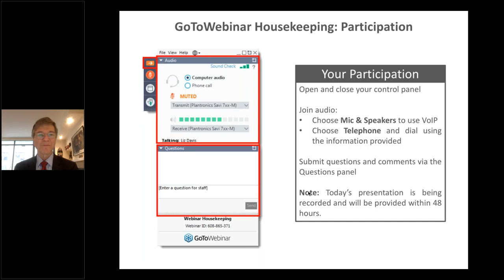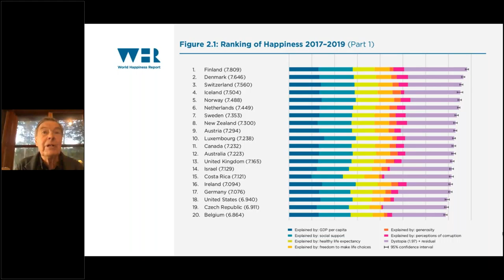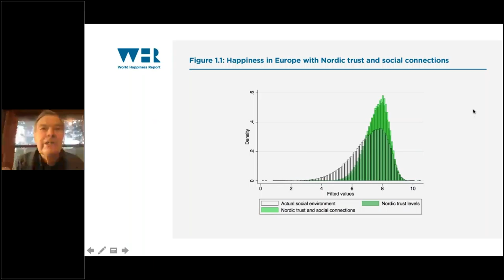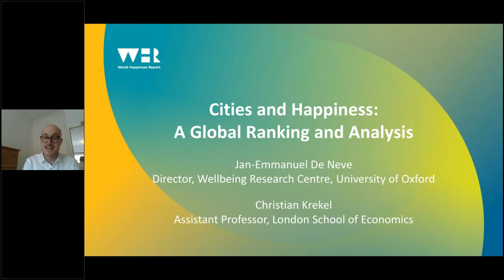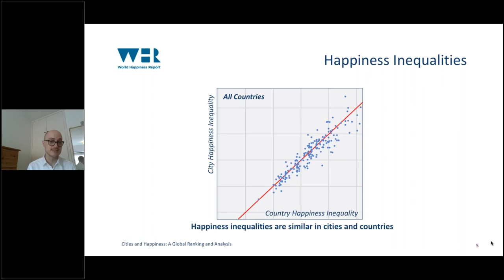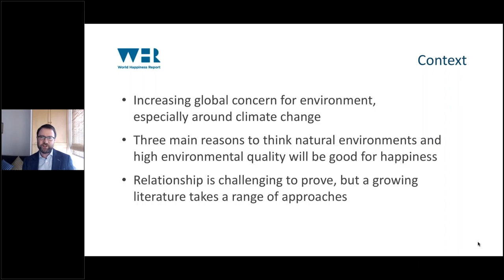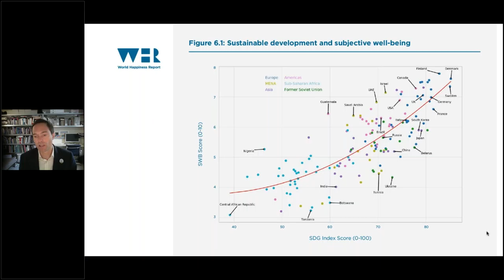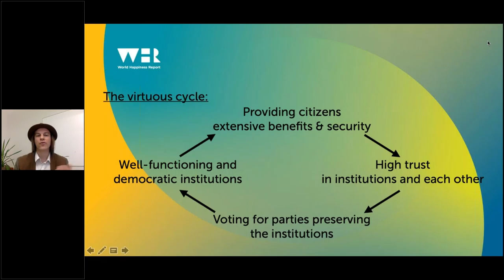WHR 2020 - Tracking National Progress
Welcome to SDSN's webinar "Tracking National Progress: World Happiness Report 2020." This is the first webinar in SDSN's "Tracking National Progress" webinar series.